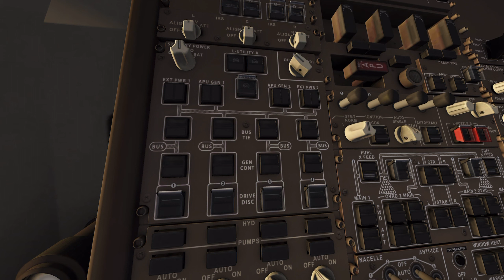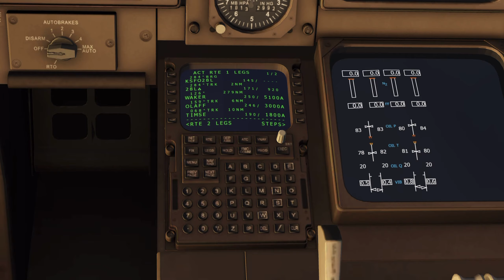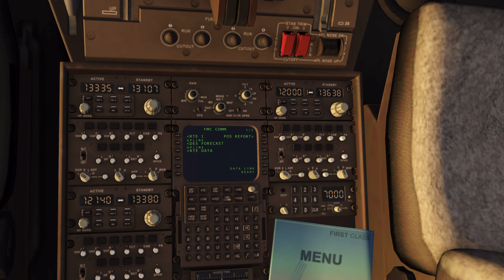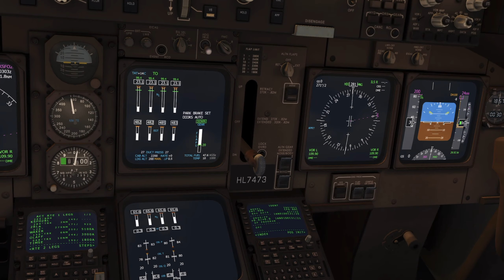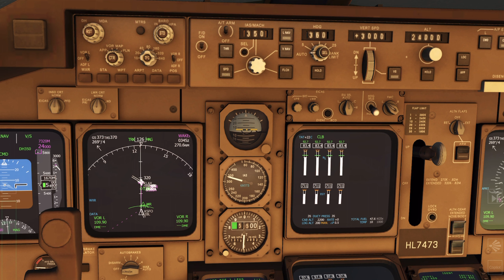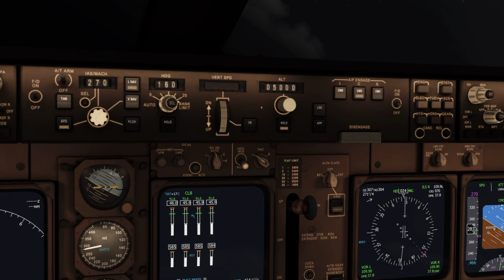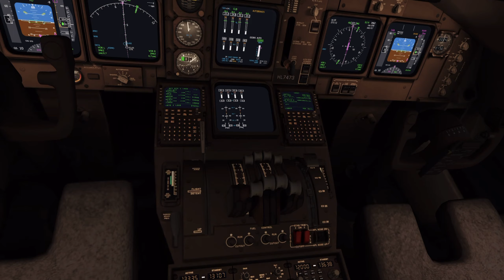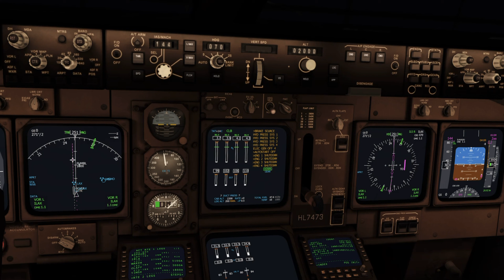"AeroFly FS 2022" Most Realistic 747 Tutorial in Mobile Flight Simulator Full Flight KSFO-KLAX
다양한 항공 굿즈 판매숍!

ICAO: KSFO - KLAX

"2022 BEST FREE MOBILE FLIGHT SIMULATOR"
[PLANE ASMR]"AeroFly FS 2022" Most Realistic 747 Tutorial in Mobile Flight Simulator Full Flight KSFO-KLAX (TAKE OFF from SAN FRANCISCO Airport TO LANDING on LOS ANGELES Airport)
가장 현실적인 모바일 비행 시뮬레이터 게임 "에어로플라이2 2022"에서 보잉 747-400을 타고 샌프란시스코 국제공항에서 로스 엔젤레스 국제공항까지의 비행기 비행 화이트 노이즈 ASMR 영상입니다.

00:00:00 START
00:01:30 COLD START
00:04:10 FMC&AUTOPILOT SET
00:11:25 ENGINE START UP
00:14:35 TAXIING
00:15:35 RUNWAY T/O
00:18:25 TAKE OFF CINEMATIC VIEW
00:20:55 NAV CRUISE ASMR
01:03:00 APPROACH
01:10:10 LANDING (MINIMUM)
01:12:10 TAXIING
01:13:50 PARK
01:16:05 ENGINE SHUT OFF
01:16:40 GOOD NIGHT